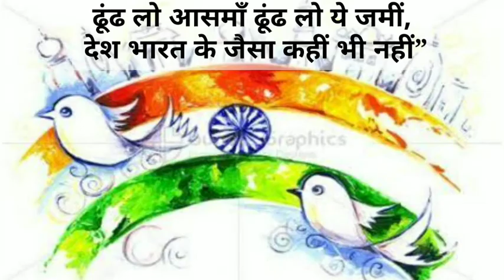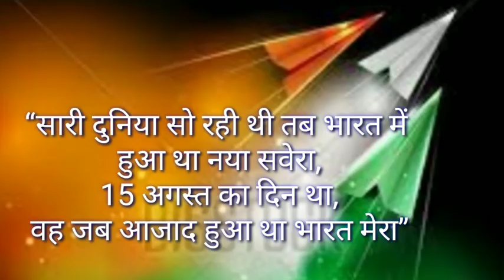Independence day easy drawing/Slogans for Independence day/patriotic slogans with poster 2021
Independence day drawing very easy for beginners/ Independence day drawing / Independence day 2021
Best slogans on independence day
Independence Day Slogan and Poster Drawing. How to Draw Independence Day Poster. Beautiful handwriting in English.
Calligraphy letters
Hello friends welcome to Potent Passion

I'm sharing my new video. In this video you can learn how to make independence Day poster with slogans .

It's extremely easy and fun now it's Ur turn to try this  : )

Slogans :
1:
Freedom in the mind,
Faith in the words,
Pride in our hearts and
Memories in our souls,
Let's salute !
2:
Nothing is more precious than independence and liberty
3:
Incredible
Novel
Dazzling
Immense
Adorable

Material required :

Chart paper
Sketch pen
Pencil
Scale
Poster colour
ToothbrushI'm sharing my new video. In this video, you can learn how to make an independence Day poster with slogans.

Good Luck